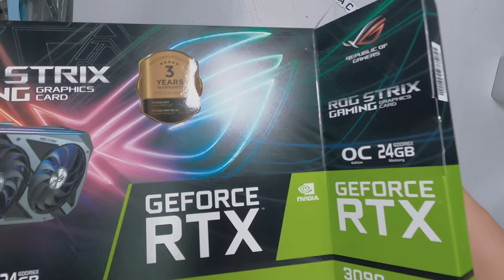Supertower Corsair 1000D Super gamingpc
CPU: Intel Core i9-10900K (5.1GHz OC)
M/B: MSI MEG Z490 UNIFY
RAM: G.SKLL DDR4 128G PC4-25600 CL16 TRIDENT Z ROYAL GOLD(32Gx4)
SSD: SAMSUNG 970 EVO Plus M.2 1TB
HDD: Seagate 4TB Barracuda (2EA)
HDD: Seagate IronWolf 8TB
VGA: ASUS ROG STRIX GeForce RTX 3090 O24G GAMING D6X 24GB
CASE: CORSAIR OBSIDIAN 1000D
POWER: ASUS ROG THOR 1200W 80PLUS PLATINUM
COOLER: CORSAIR COMMANDER PRO
COOLER: CORSAIR LL120 RGB (1Pack,2EA) CORSAIR LL140 RGB (2Pack/Controller, 2EA)
CORSAIR LL140 RGB (1Pack, 2EA)
COOLER: 3RSYS PF-12025 (5Pack), 3RSYS PF-12025 (4EA)
CABLE: LIAN LI STRIMER RGB 24PIN, LIAN LI STRIMER RGB TRIPLE 8PIN
CABLE: CORSAIR Premium PCIe 3.0 x16 Extension Cable 300mm
CUSTOM PARTS: EK-Quantum Velocity D-RGB, EK-Quantum Vector STRIX RTX 3090 D-RGB,
EK-Quantum Vector STRIX RTX 3090 BackPlate, EK-Quantum Reflection OBSIDIAN 1000D D5 PWM D-RGB,
Bitspower Hexagon Flow Indicator D-RGB (2EA), BARROW Thermal Sensor GOLD, EK-Coolstream 420m,
EK-Classic 240, Bitspower OD 16mm GOLD PIPE, BARROW GOLD Fitting, EK-CryoFuel Dye Yellow+ 3000ml,
3RSYS SR-V